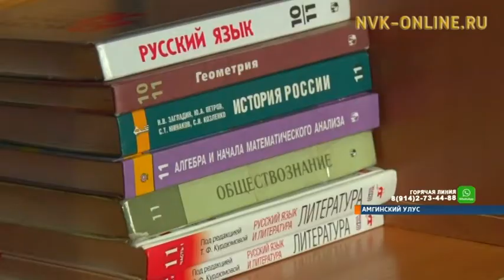В Амге дети устроили флешмоб в поддержку одноклассника страдающего дистрофией Дюшенна